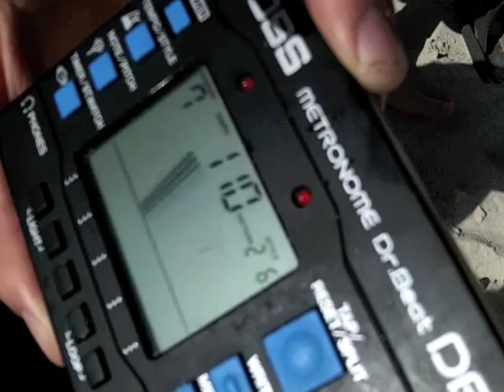WEST LINDY : We Gone/Let We Lime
.  :  A l l R i g h t s R e s e r v e d  :  .